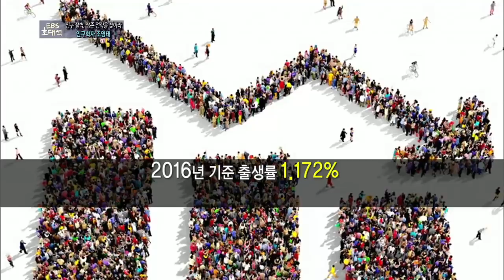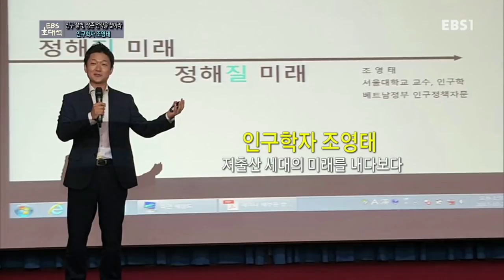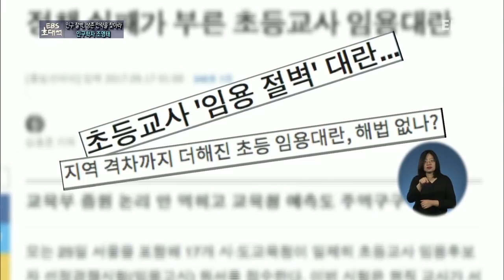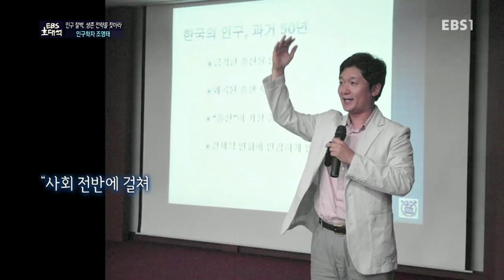EBS 초대석 - 인구 절벽, 생존 전략을 찾아라- 인구학자 조영태_#001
인구 절벽, 생존 전략을 찾아라- 인구학자 조영태,

인구 감소가 초래하는 미래에 대해 이야기 하는 인구학자 조영태,